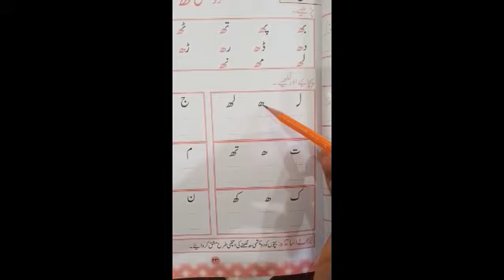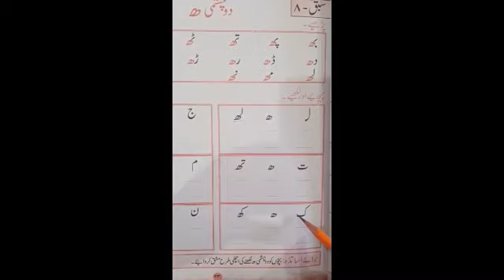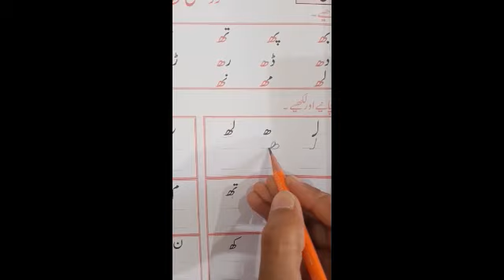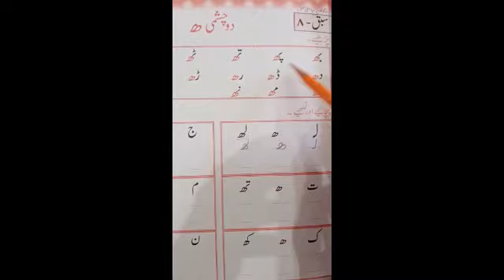Class pre 3 urdu Lec 7